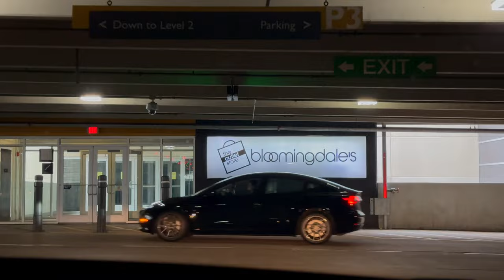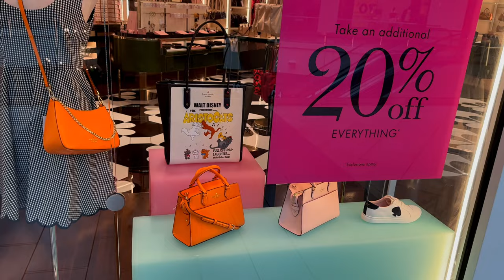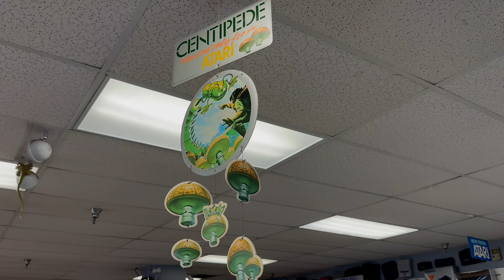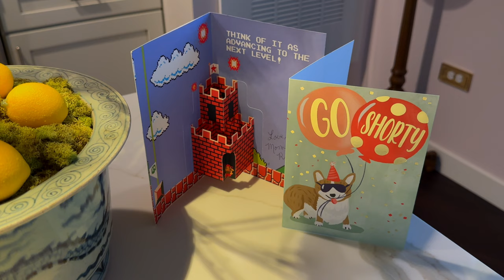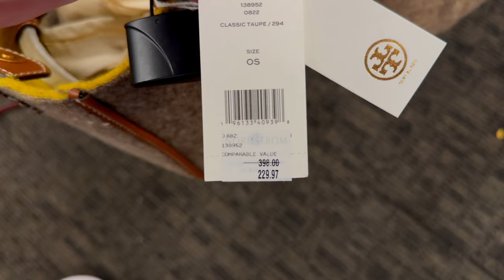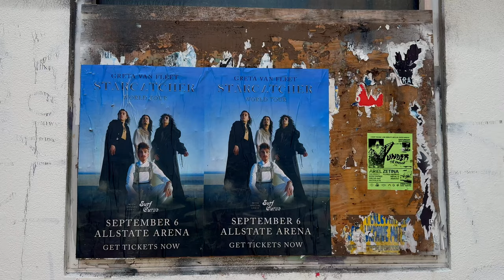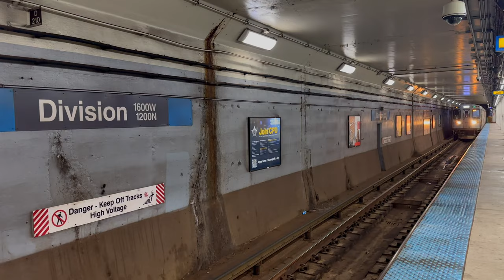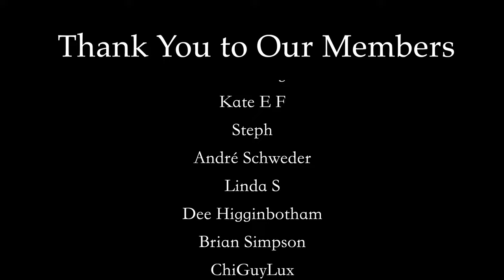Chicago Vlog | Zane's Birthday | Luxury Shopping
Today is a special Chicago Vlog! We're celebrating Zane's birthday with some luxury shopping, vintage video games, and of course- tacos!  It was a really weekend, I took a few days off work to really stretch it out, and it was nice spending it with my husband and celebrating his birthday.

Write me:
Caleb Snell

caleb.snell.designer